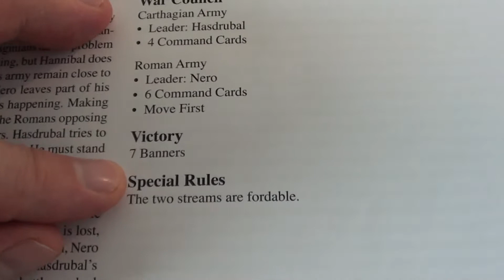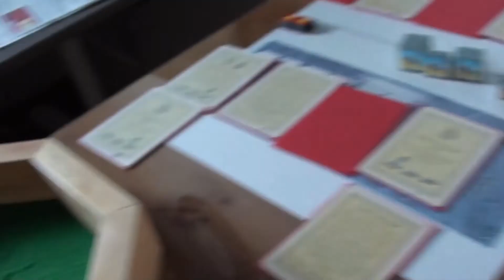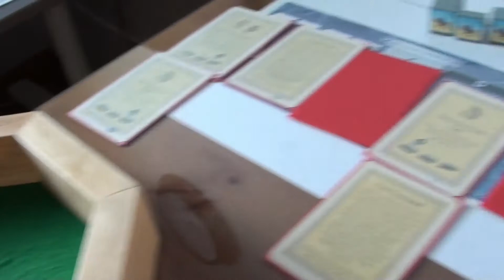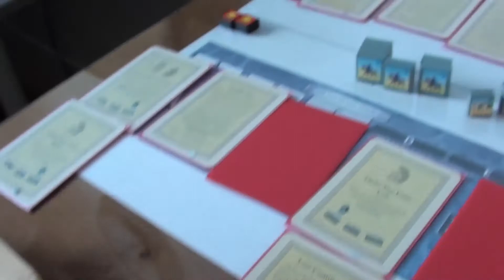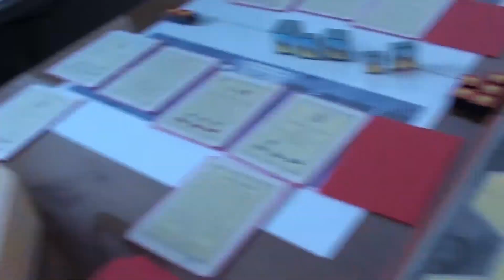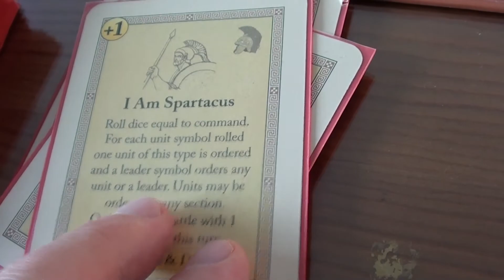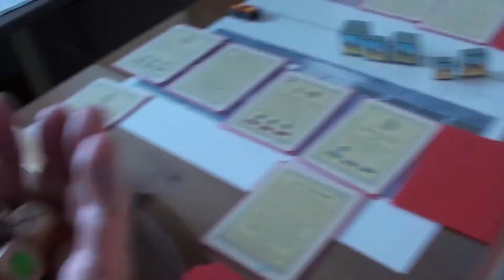C&C:Ancients: Metaurus 207 BC (PART 1 OF 2)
I'm playing Richard Borg's Commands & Colors: Ancients using Stuka Joe's CDG Solo Method.